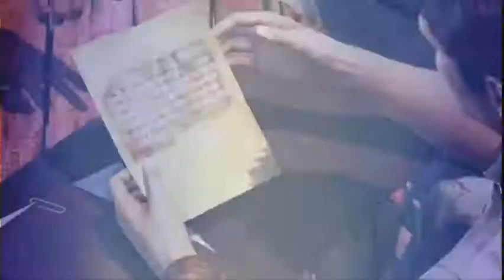GotY Awards 2009 Best PS3 Game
What was the best game on ps3 and who is game of the year?